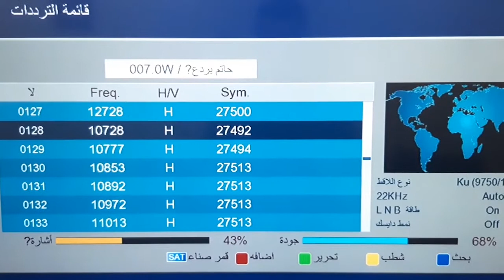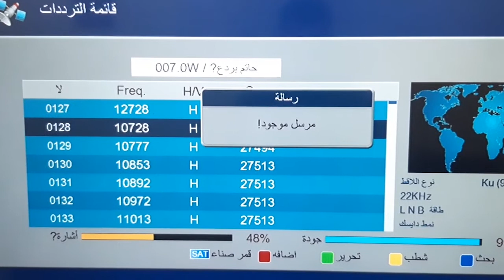تردد قناة فلسطين الجديد 2020 Palestine TV علي النايل سات